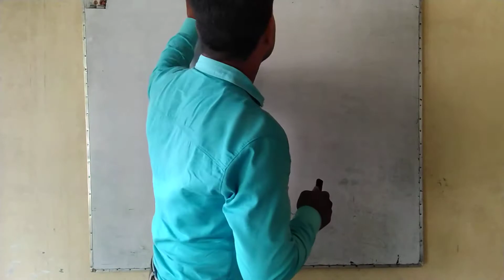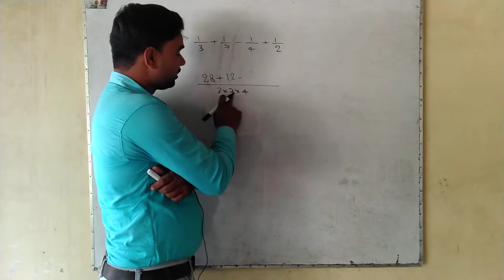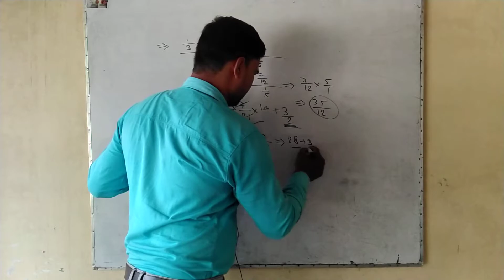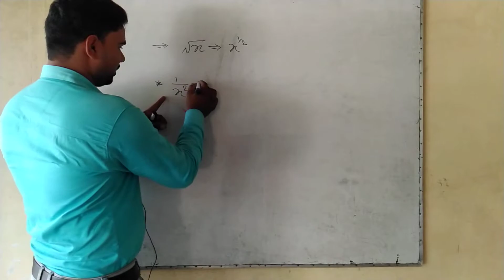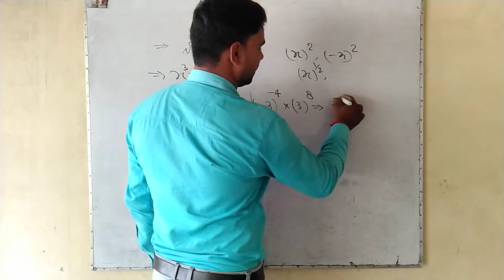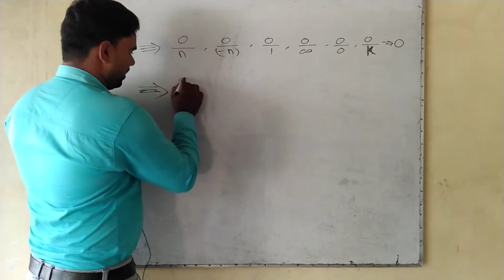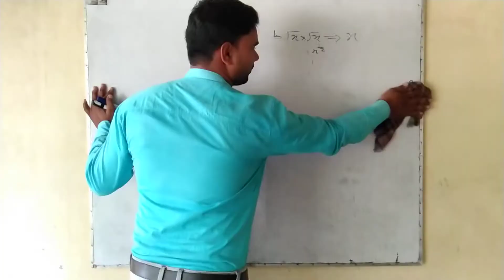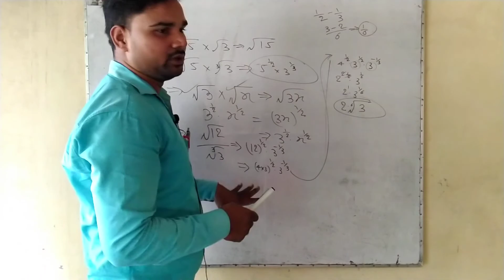basic maths class 5th,6th,7th,8th,9th,10th,11th,12th